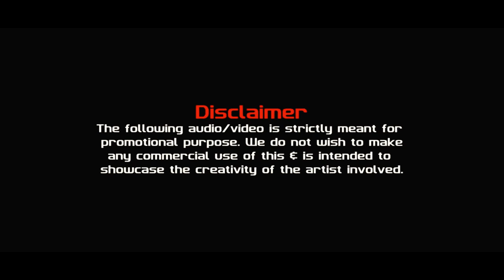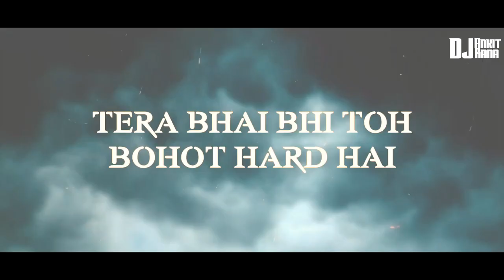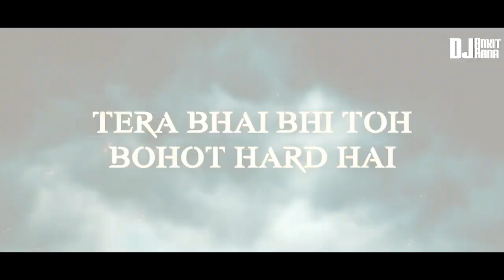DJ Ankit Rana - MIRCHI (Remix) Divine Feat. Stylo G, MC Altaf & Phenom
Original-Artist(s)/Record-label(s).